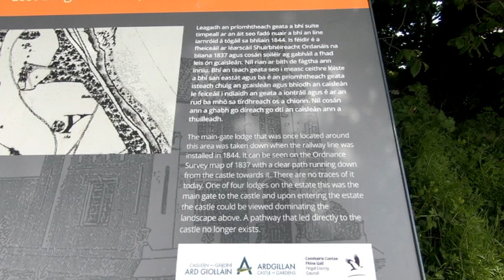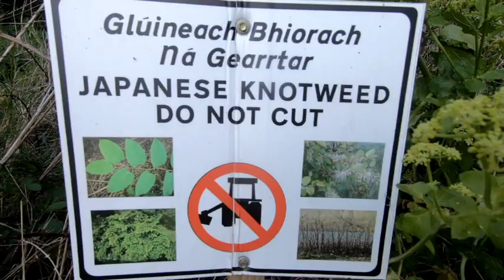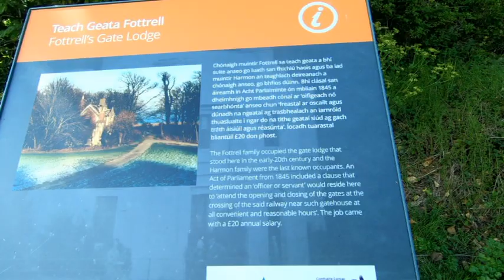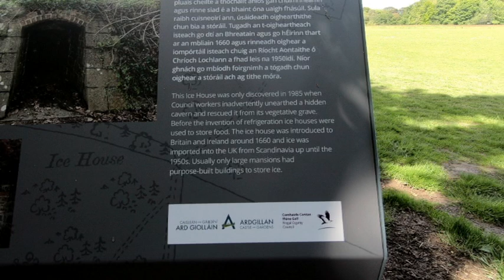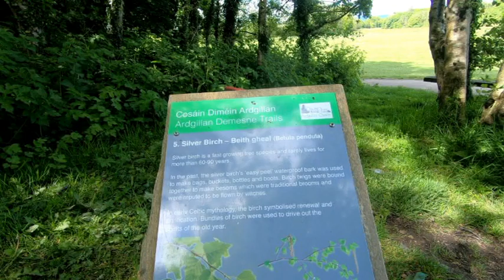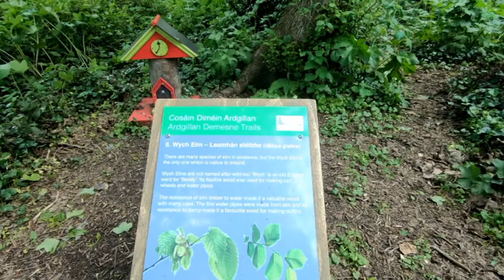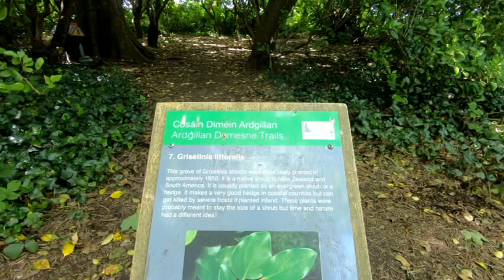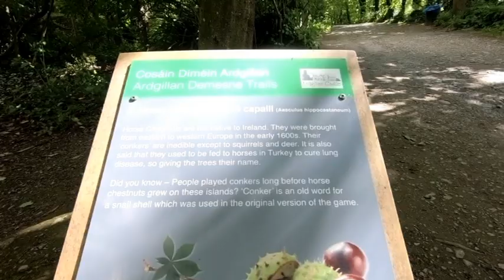COUNTRY WALK AT ARDGILLAN CASTLE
Ardgillan Castle is a country house near Balbriggan, County Dublin, Ireland. It is set in a 200 - acre public park.
The house was built by the Reverend Robert Taylor in 1738. The house remained in the Taylor Family until 1962 when the estate was sold to Heir Henrich Potts of Westphalia.
In 1982 the estate was sold to Fingal County Council who with the help of Fas renovated the house and it was officially opened to the public in 1992 by then President Mary Robinson.